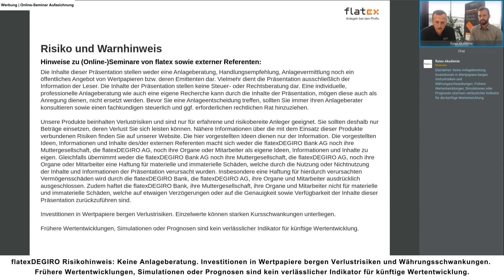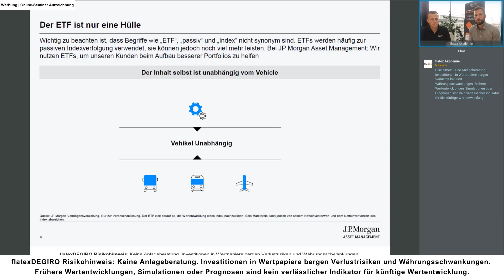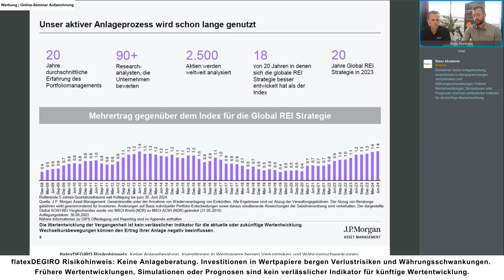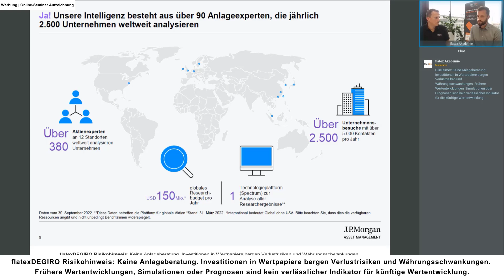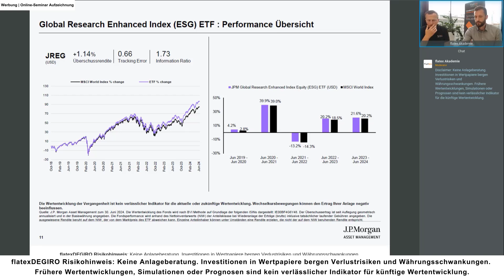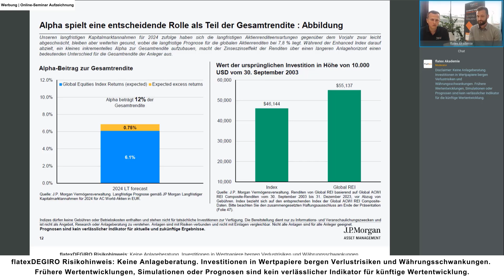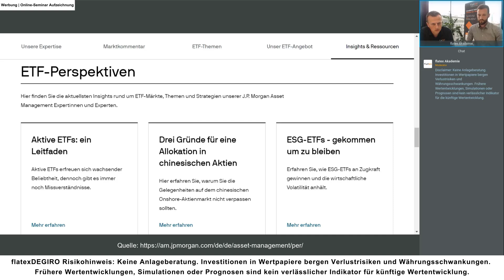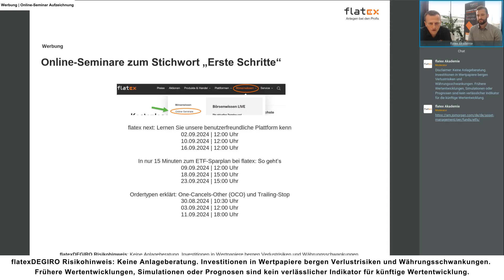Cleverer anlegen als der Index - Die Power von aktiven ETFs (Online-Seminar Aufzeichnung)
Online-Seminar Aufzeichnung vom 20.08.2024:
"Cleverer anlegen als der Index - Die Power von aktiven ETFs"
Referent:
Tobias Heintzen (J.P. Morgan Asset Management)

Der erste ETF wurde in den 90er Jahren auf den Markt gebracht. Seitdem hat sich viel getan und ETFs haben sich kontinuierlich weiterentwickelt! Erfahren Sie mehr über die neuesten Entwicklungen im ETF-Markt, welche Trends Sie nicht verpassen sollten und wie ETFs cleverer als der Index sein können.

00:00 Intro
00:35 Risiko und Warnhinweis (!!!)
00:59 Cleverer als der Index anlegen – Die Power von aktiven ETFs
01:49 Können ETFs aktiv sein?
13:35 Können ETFs clever als der Index sein?
49:13 Wichtige Hinweise (!!!)
49:47 Vorteile und Risiken von ETFs (!!!)
50:28 Online-Seminare zum Stichwort „Erste Schritte“
50:50 Outro